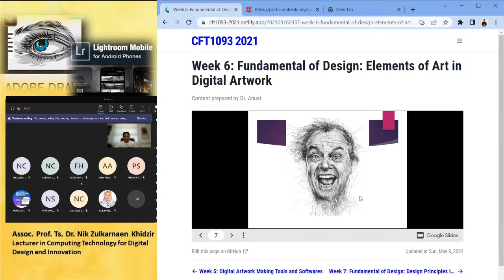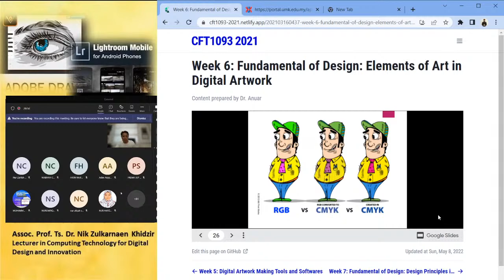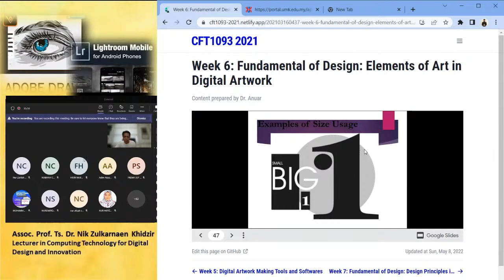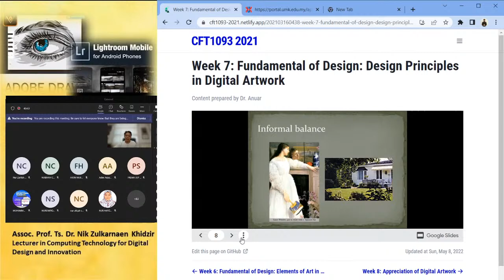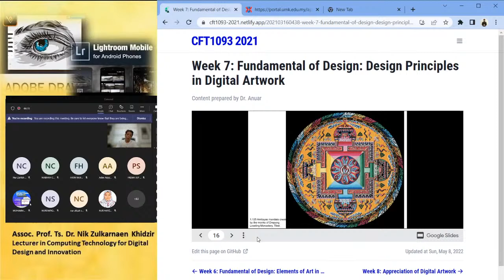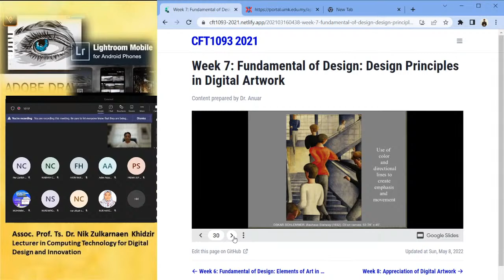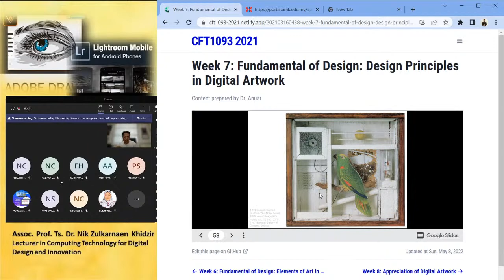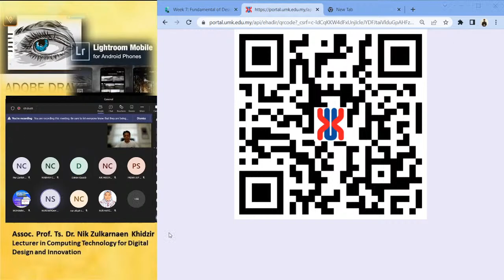CFT 1093 - Fundamental of Design: Design Principles & Elements of Art in Digital Artwork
by Assoc. Prof. Ts. Dr. Nik Zulkarnaen Khidzir